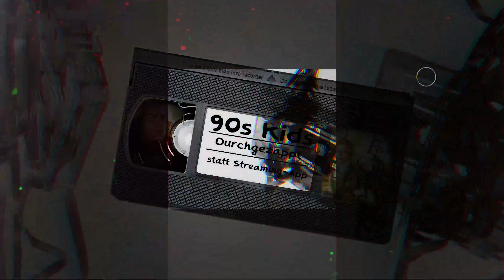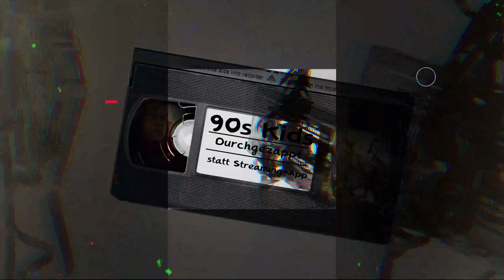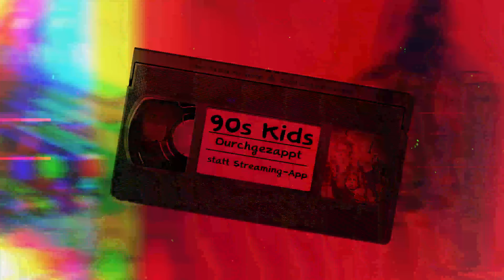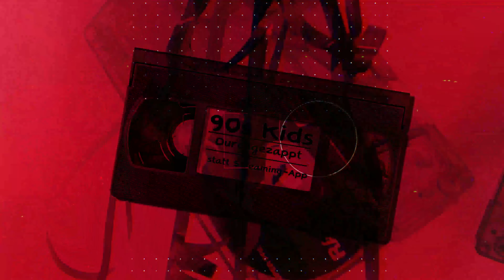#41: "Willow": Vom Film zur Serie - Der Durchbruch von Warwick Davis | 90s Kids Podcast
Pünktlich zum neuen Jahr präsentieren wir eine neue Episode unseres nostalgischen Podcasts 90s Kids: Durchgezappt statt Streaming-App. In der 41. Folge dreht sich alles um den kleinen Zauberer Willow, der zusammen mit Madmartigan und Zauberin Fin Raziel ein großes Abenteuer bestreitet.

►Fantasy aus der Feder von George Lucas

Und während schon der Regiestuhl mit Ron Howard hochkarätig besetzt ist, hat niemand geringeres als Star Wars-Mastermind George Lucas die Geschichte des Films verfasst. Wir tauchen ein in eine Welt voller Nelwyns, Brownies und Daikinis.

Dabei werfen wir einen Blick auf die Figuren des Films und ihre Schauspieler. Wer überzeugt uns mehr: Warwick Davis in der Rolle des Helden Willow Ufgood oder doch Val Kilmer als amüsanter Sidekick Madmartigan? Wie kommt es zum Bruch der Beziehung zwischen der bösen Hexe Queen Bavmorda und ihrer Tochter Sorsha? Und warum sollte man besser kein Liebespulver einnehmen? Auf all das geben wir eine Antwort.

Neben dem Film aus dem Jahr 1988 sprechen wir auch über die neue Disney-Serie, welche 2022 gestartet ist. Die Fortsetzung erzählt in vorerst acht Episoden, wie sich sechs Helden auf eine gefährliche Suche begeben, um die Welt zu retten.

Dabei gibt es unter anderem ein Wiedersehen mit den Figuren Willow, Rool und Königin Sorsha. Doch kann die Miniserie die Magie des Originals entfesseln?

00:00 Wer ist Willow?
02:57 Erste Erfahrungen mit dem Film
14:20 Unser Held Willow Ufgood
16:43 Madmartigan & Sorsha
21:28 Queen Bavmorda & Fin Raziel
22:53 Brownies als Sidekick
26:32 Unsere Lieblingsfigur
29:38 Filmquiz
38:34 Kritik: Kleinwüchsige Schauspieler
43:49 Willow als Serie

Bildrechte: Twentieth Century Fox (Disney)